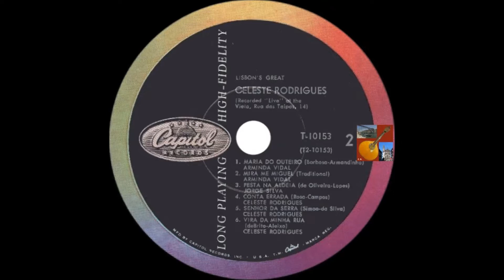Jorge Silva - Antigamente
Fadistas Esquecidos. Ou Não...Jorge Silva canta " Antigamente " , letra de Raul de Oliveira , no popular fado " Corrido " , com o acompanhamento de Adelino dos Santos na guitarra portuguesa e Nicolau Neves na viola.